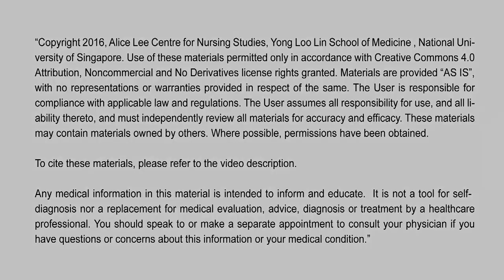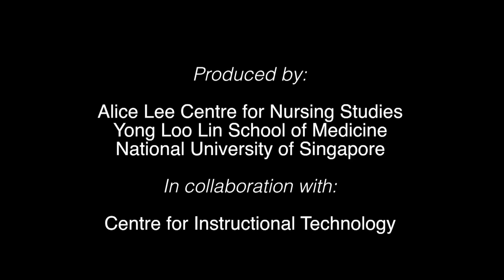DIAPER CHANGE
Diapers are a vital part of the parenting journey. Learn how to change your baby's diapers here